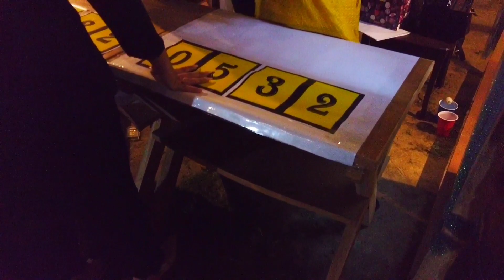Event organization at Lancer convent school | Gaming Event | Outdoor Games